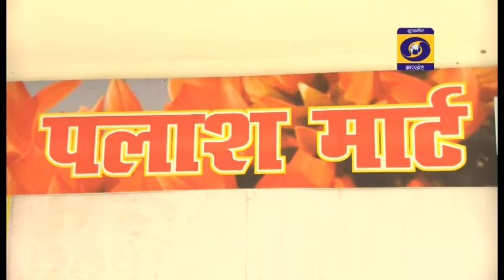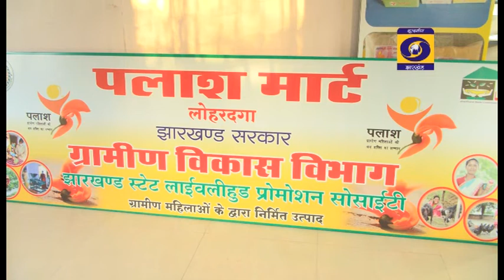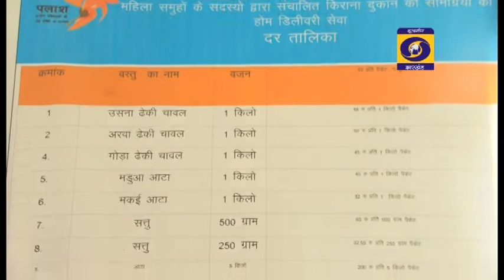Jharkhand Vikash Ki Ore 14/02/22